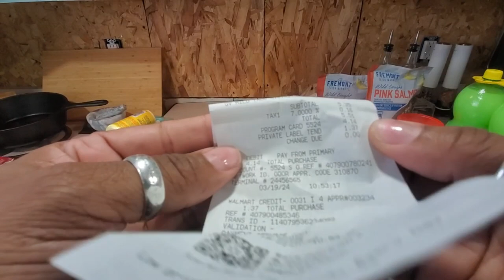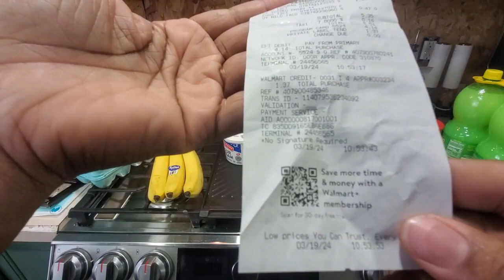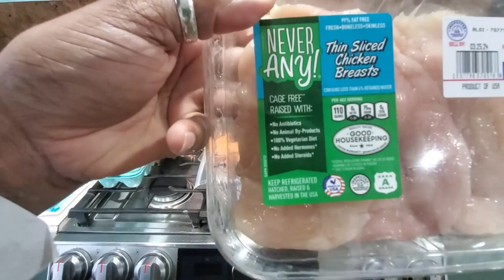ALDI,WALMART,SAMS CLUB AND DOLLAR TREE FOOD HAUL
Family of 4 on a budget
how to feed a family of 4 on a tight budget

My Favorites On Amazon I do get a % of purchases if you buy using these links
Grey Cutlery Organizer
Vegan Iron pills
Black Matte Digital Deadbalt Lock
Faux 2inch blinds
White and grey Modern spray mop
Oven liners
Black Iron Drying Rack Hanger
Bluetooth
Retractable 100ft hose
Under Cabinets sensor Led lights
Silicone Grey White Toilet Brush
Faucet lock
Oval Makeup Brushes
Blink wifi  home security cameras
Blink mini indoor camera
Dimmable Recess Lights 12 pk
Inomata Japanese Plastic Washboard Laundry Board
Lodge Combo Cooker Cast Iron, 10.25", Black
Elkay EBG2815 Stainless Steel Bottom Sink Grid
2-Pack Miady 10000mAh Dual USB Portable Charger, Fast Charging Power Bank with USB C Input
StrawExpert 16 Pack Black Reusable Metal Straws with Silicone Tip & Travel Case
2pk in shower mirrors

Fetch link
Code  HB373X

Please go support both of my prince's channel's